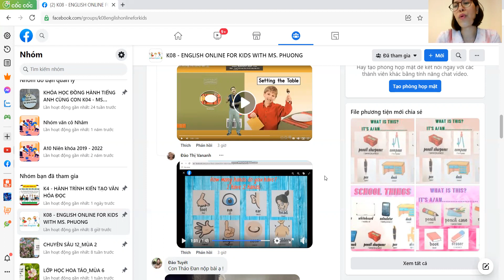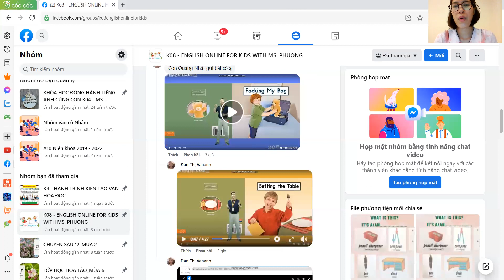Quang Nhật 11 07